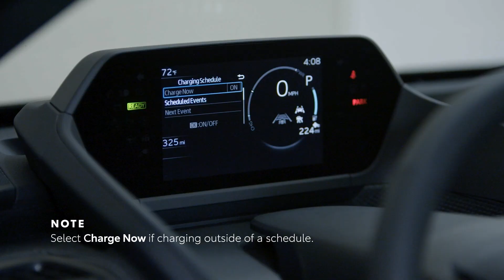Toyota EV from 2026 will charge in 15 minutes and drive 600 miles!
Get ready to experience a groundbreaking update from Toyota as we delve into the incredible capabilities of the Toyota BZ4X, set to revolutionize the electric vehicle landscape in 2026! In this exciting video, we uncover the latest advancements that allow the Toyota BZ4X to charge fully in just 15 minutes while providing an impressive driving range of 600 miles.